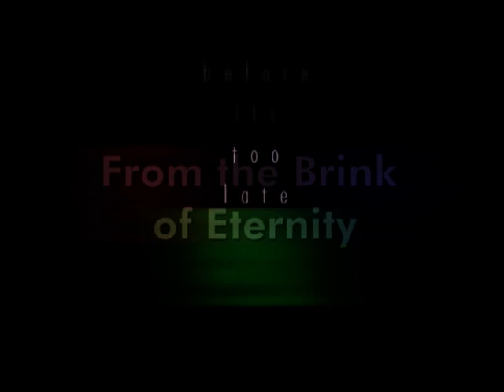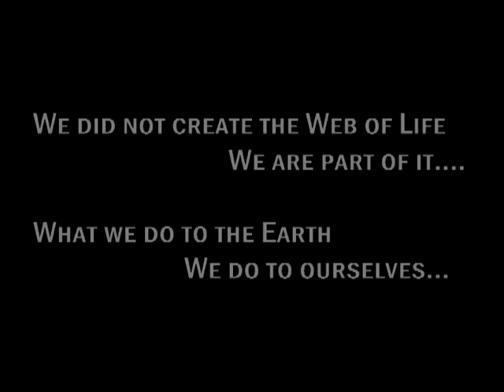Part 7 The Brink of Eternity | Storyteller Media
In this episode of the award winning series Before It's Too Late we see that elephants are causing huge problems in Kenya. We visit the exotic Seychelles  a World Heritage listed country and Mauritius the home of the now extinct dodo to see what is being done to save many of the world's most endangered species. The list includes marine life, birds, insects and trees including the most endangered palm in the world, the only one left!